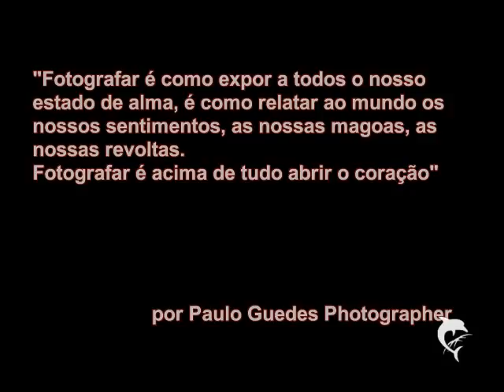Photography by Paulo Guedes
Paulo Guedes Photographer, Collection #1